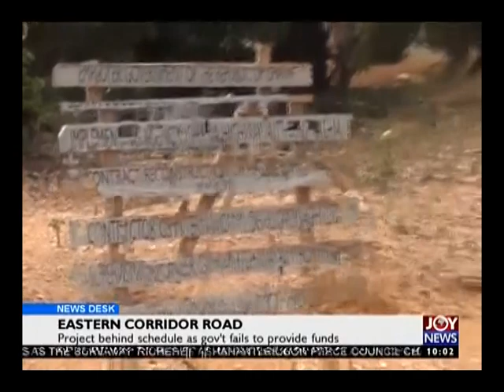Golf City Bad Roads - News Desk on Joy News (28-3-17)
Residents appeal for rehabilitation.